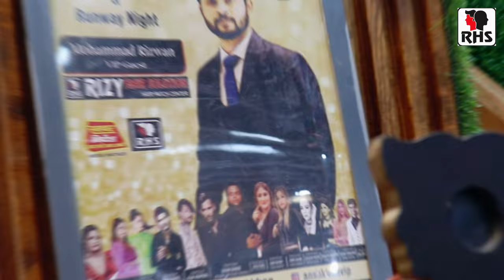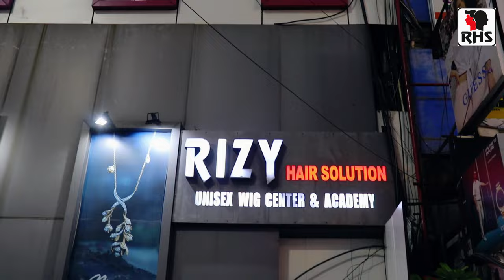Hair Patch For Men | Best Hair Patch Centre In Noida Branch | low price hair patch | 9971376874